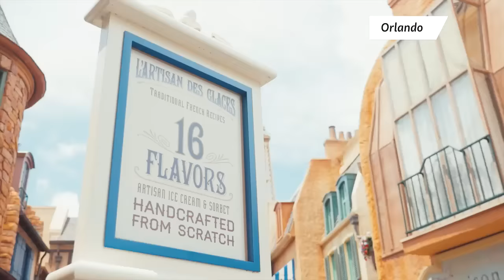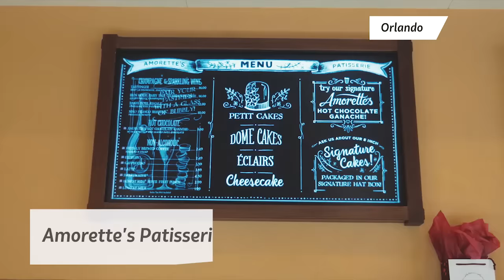Disney: três dias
Atrações, restaurantes e lojas que vão divertir mais velhos e mais novos na Disney.